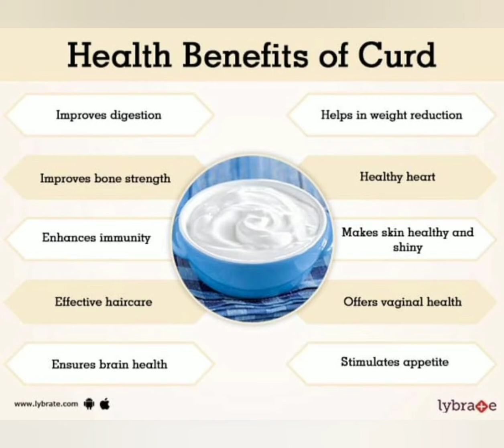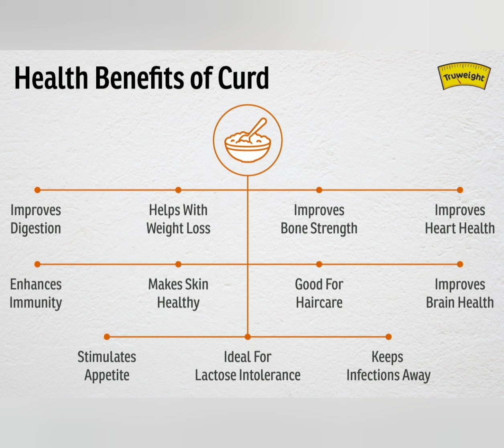Health benefits of using curd for weightloss || curd uses and benefits by mamatha telugu vlogs